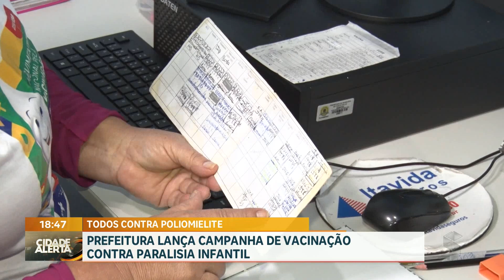Prefeitura lança campanha de vacinação contra paralisia infantil